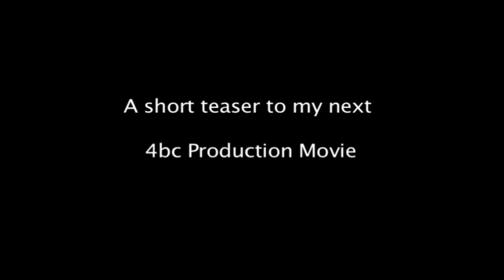4bc Teaser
A new movie I am working on.
How I perceive the world through music
4bc Productions